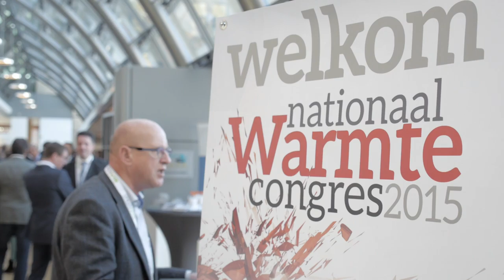Wat vond Arno van Gestel van het Warmte Congres 2015?